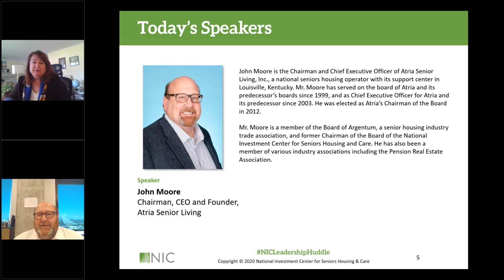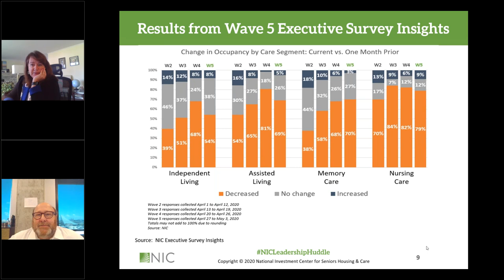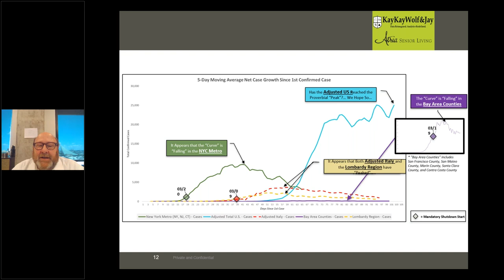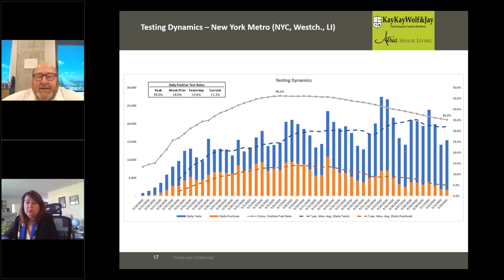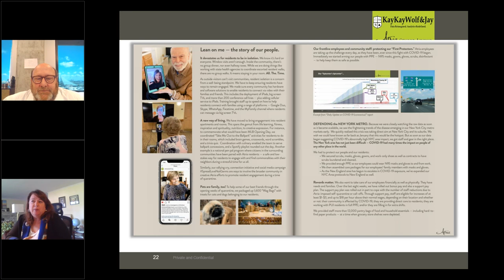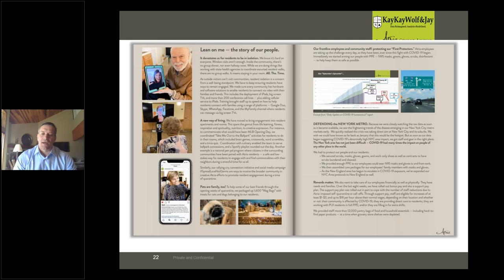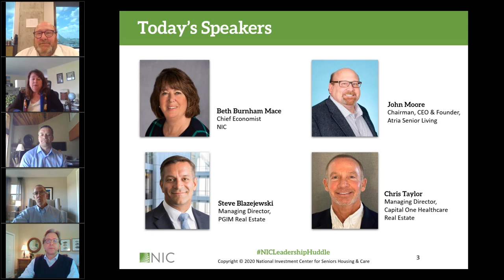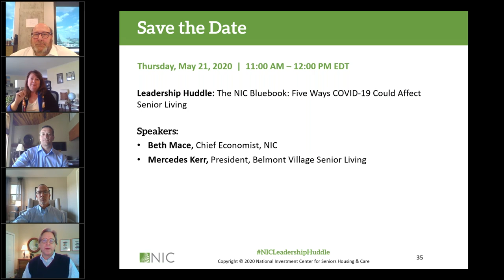Confronting The New “Normal” A Conversation between Operators, Lenders and Private Equity Providers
After the initial shock and as the days have passed, we’ve entered into a “new normal” in the COVID-19 pandemic.  This discussion focused on the “new normal” for operators, lenders and private equity providers in the midst of the COVID-19 pandemic.  Find out how one of the largest assisted living operators in the nation is addressing the pandemic and the impact it is having on its residents, staff, and operations. Hear insights from a leading debt provider to the industry on debt issuance and sponsor requirements. And learn how one major private equity provider is viewing current and future investments in seniors housing.

Speakers:
Steve Blazejewski, Managing Director, PGIM Real Estate
John Moore, Chairman, CEO and Founder, Atria Senior Living Group
Chris Taylor, Managing Director Capital One Healthcare Real Estate

Moderator:
Beth Mace, Chief Economist, NIC